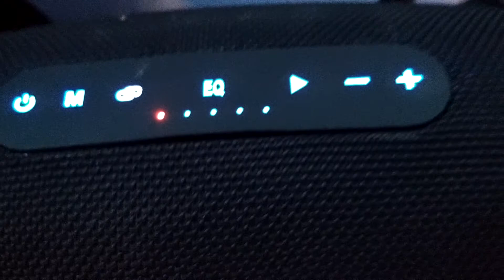Zealot S-67 Bluetooth speaker USB Playback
USB Playback on the Zealot S-67 Bluetooth speaker